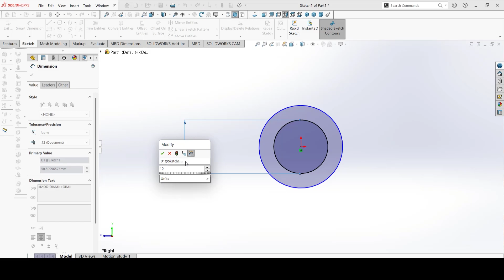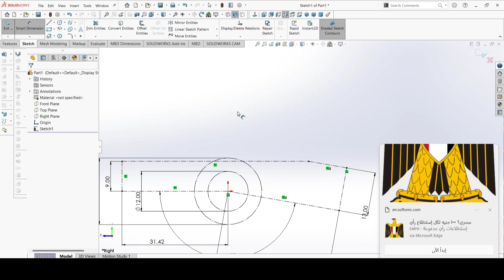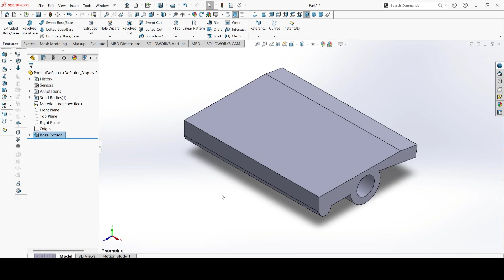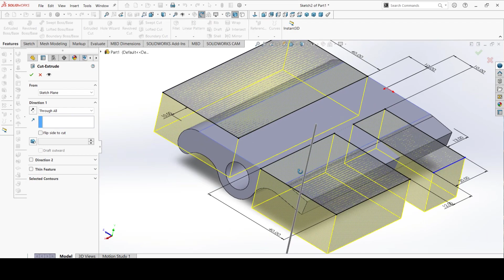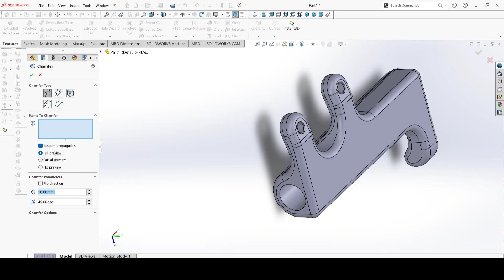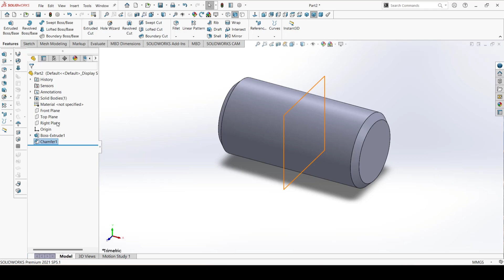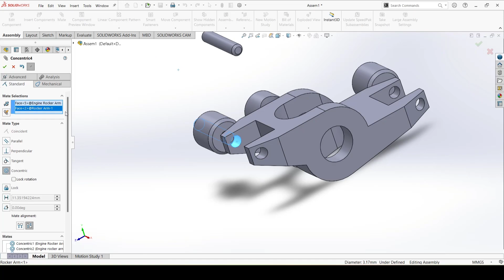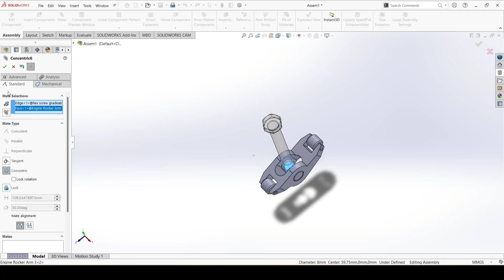Rocker Arm Assembly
تعلم كيفية الرسم علي برنامج سوليدوورك
Solidworks
رسم ميكانيكي
متاح عمل تصاميم